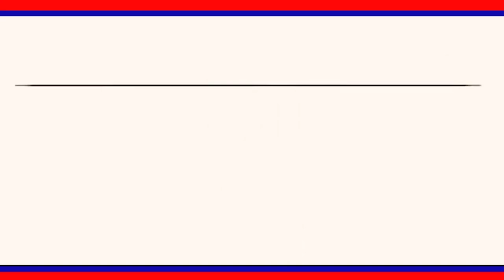సిరిసిల్లలో పవర్లూమ్స్ నడవాలి - నేతన్నలు బ్రతకాలి : కూరపాటి రమేష్||| LRTNEWS